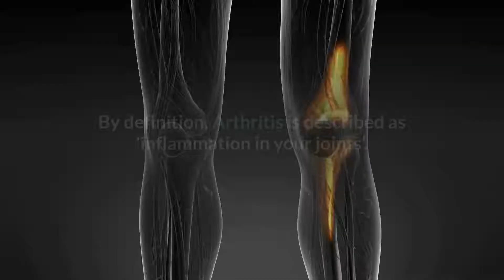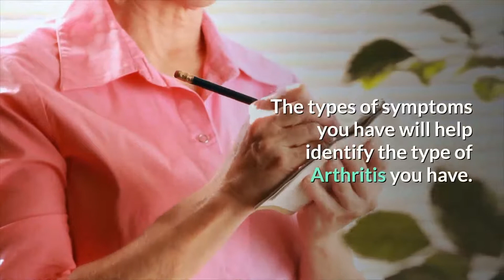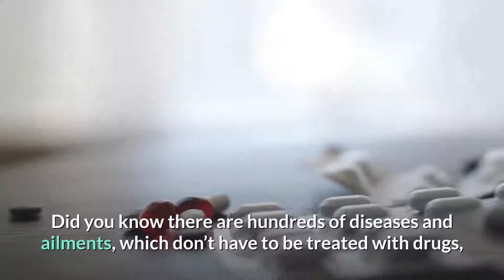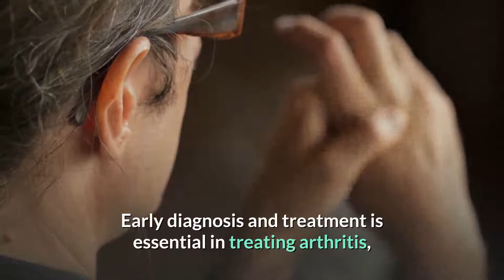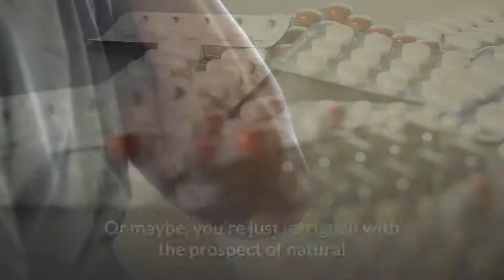types of arthritis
There are over a 150 different types of Arthritis, with the two most
common types being ‘Osteoarthritis’, and the other, ‘Rheumatoid
Arthritis’. Once the disease develops, it tends to be one of those
chronic illnesses that will persist, for the rest of the patient’s life.